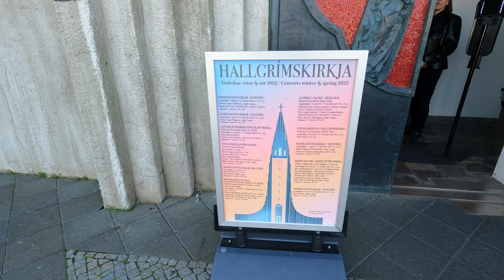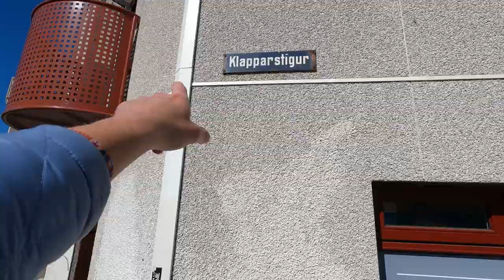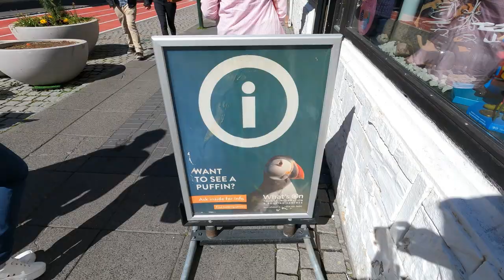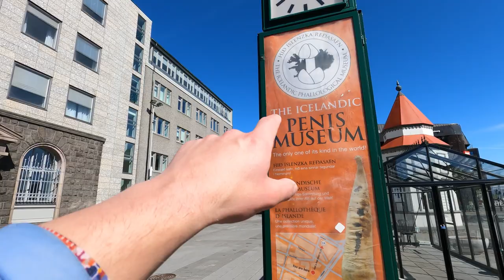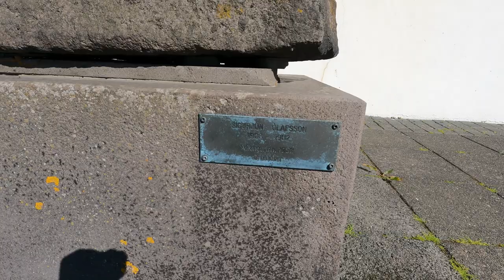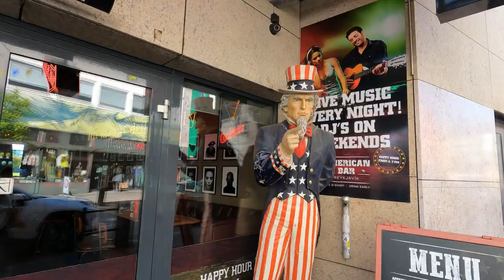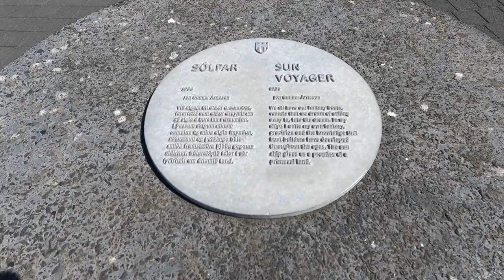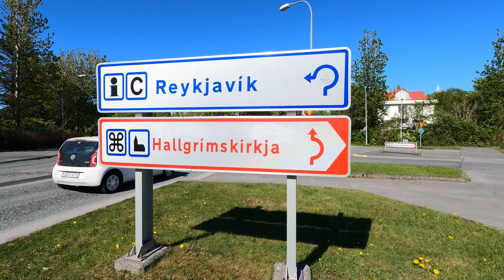REYKJAVIK in ICELAND has unique quirks and colourful stories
Welcome to an exciting new series in which I will take you with me to Iceland and Greenland! In this particular video, we start our adventure in Reykjavik, the iconic capital of Iceland.

It was my third time in Reykjavik - just the fact that I went back for a third time should tell you everything about what I think of the city. It is definitely one of my favourites in the world - it is quirky, eccentric and has interesting stories to tell. We will explore the architecture and interesting monuments, take walks through the city centre, see beautiful parks and the city lake and stroll along the harbour area. Join me for some sightseeing, interesting stories and a general fun day out in the city!

Quiz question: Early in the vlog, I ask a quiz question about Iceland that will get answered later in the video. Note - when I ask the question the first time, I refer to "Iceland" but by implication I also mean and include "Reykjavik". The reason for mentioning this is that when I reveal the answer I only refer to "Reykjavik" but this applied to the rest of Iceland too. See if you get the answer right!

Drinking game: You may also wish to design your own drinking game - if you take a shot everytime I say "corrugated iron", you may feel quite inebriated after this vlog!

Chapters:
0:00 Intro
0:27 Quiz question
0:54 Cats
1:20 Hallgrimskirkja
3:24 Leif Erikson
4:05 Walking down Skolavordustigur
4:41 Reykjavik architecture history
7:21 Exploring and browsing city centre
18:06 TV in Iceland
18:25 Prime Minister's office and Cabinet of Iceland
18:59 Tourist information sign
19:54 Parliament of Iceland
21:33 Tjornin Lake incl. Monument to the Unknown Bureaucrat
24:50 National Art Gallery and surroundings
25:37 More city centre exploring
31:49 Walking towards harbour
32:18 Old Harbour
34:21 Harpa
35:54 Walk along ocean incl. Sun Voyager
37:49 Hostel accommodation
39:00 Sculpture garden
41:29 Turf roof
42:04 Park and sunshine
42:38 Back on Laugavegur
43:45 Close